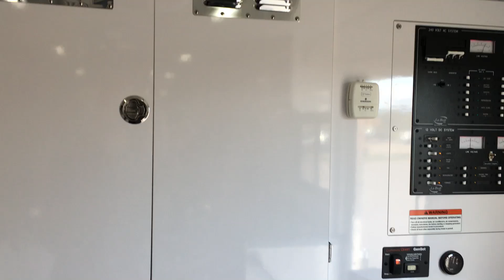Mobile Animal Wellness Unit